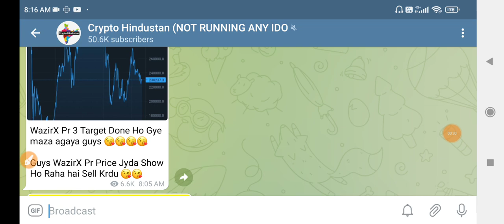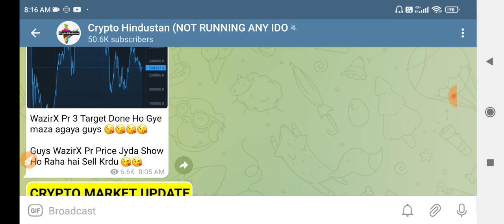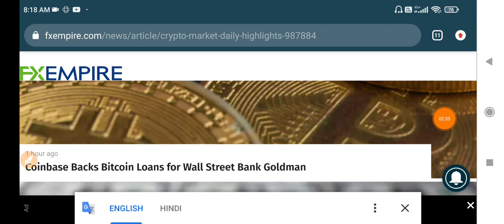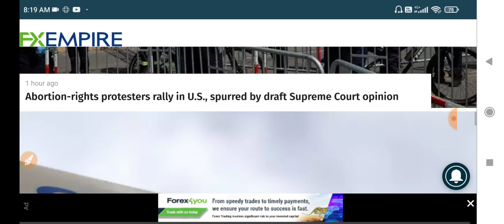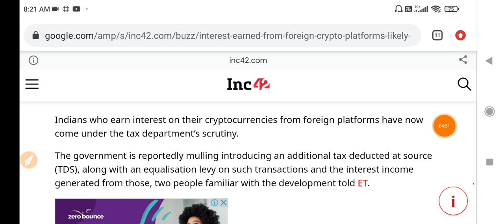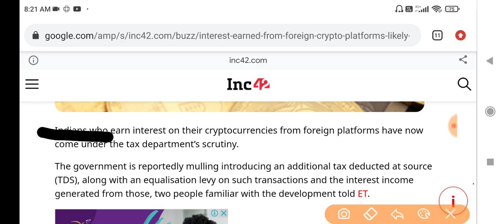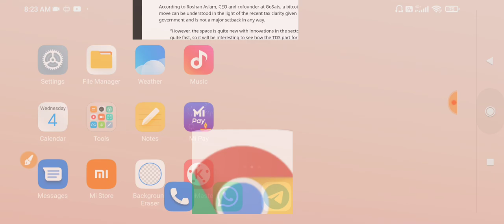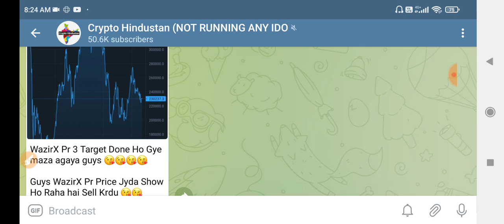4 May 2022 बड़ी ख़बर 🚨 Crypto News Today | Why Crypto Market Going Down Today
4 May 2022 बड़ी ख़बर 🚨 Crypto News Today | Why Crypto Market Going Down Today

dogecoin price prediction dogecoin news today dogecoin elon musk dogecoin future prediction Dogecoin Prediction future of dogecoin Elon Musk Dogecoin cryptocurrency news today crypto news today
dogecoin news today, dogecoin price prediction, dogecoin prediction, dogecoin elon musk, doge price prediction, doge to the moon, cryptocurrency